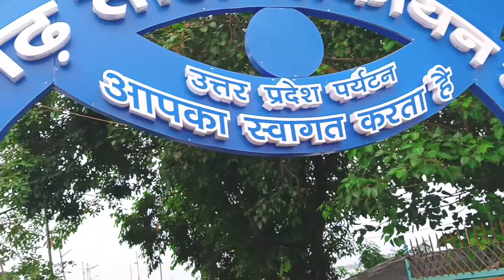Gorakhpur nauka vihar 😱😱😱 my first block nokha Bihar 😱🥰🥰🥰 full masti 🥰🥰RSP Rohit V hitechRSPRohitvhi